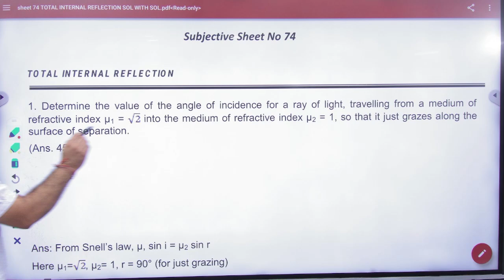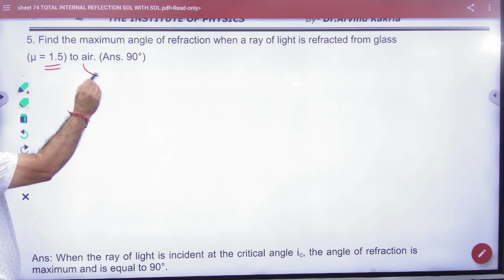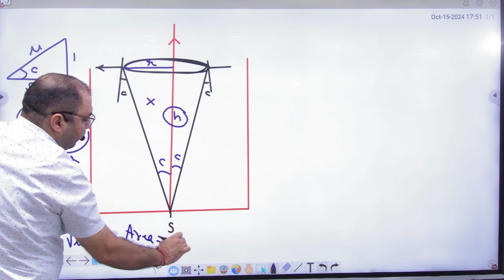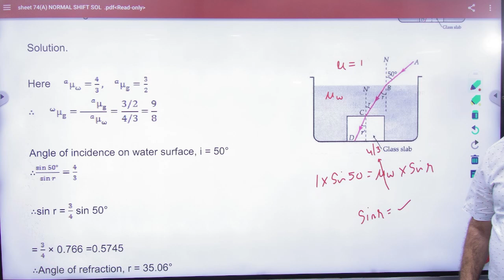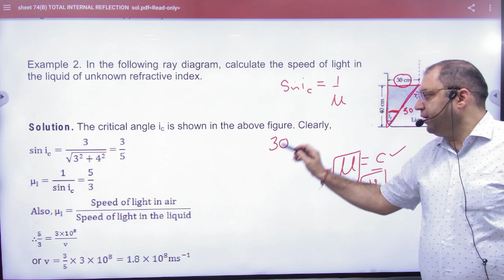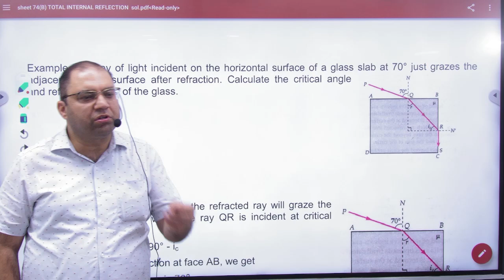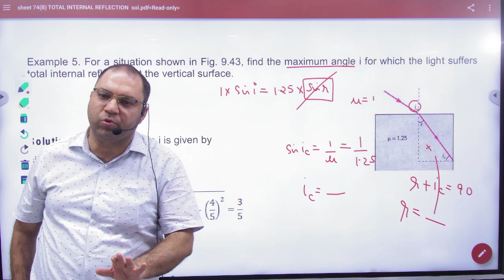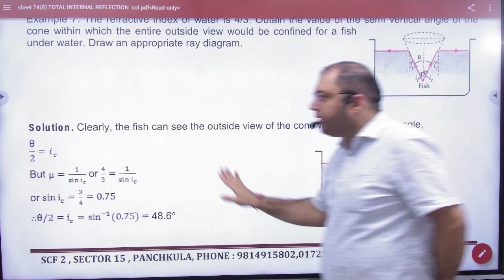1 TIR Subjective problems